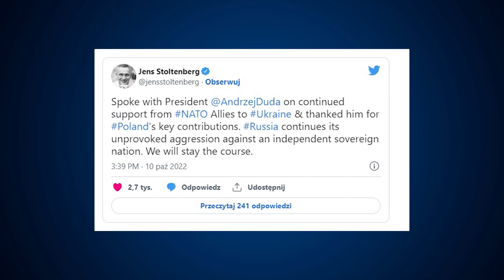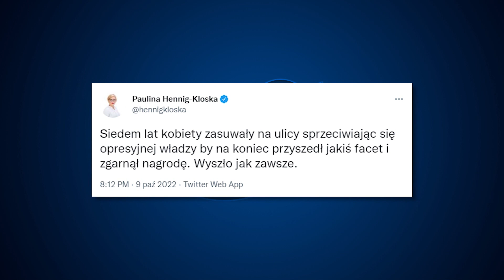As missile barrage hit Ukrainian cities Polish president spoke to Zelenskyi and NATO's Stoltenberg